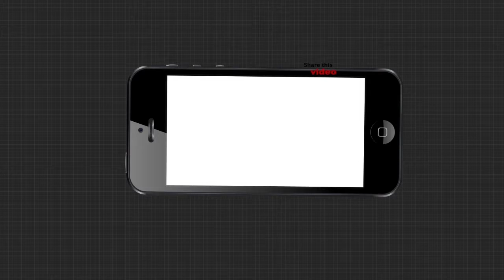ଗିରଫ ହେଲେ ବଲାଙ୍ଗିର ସାଲେଭଟ୍ଟା ସରପଞ୍ଚ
କ୍ଷମତାର ଅପବ୍ୟବହାର କରି ଗିରଫ ହେଲେ ବଲାଙ୍ଗିର ସାଲେଭଟ୍ଟା ସରପଞ୍ଚ । ଘରକୁ ବେଆଇନ୍ କହିବା ସହ ବୁଲଡୋଜର ଲଗାଇ ଭାଙ୍ଗିଦେଲେ ସରପଞ୍ଚ । ଏହାପରେ ବେସାହାରା ଅନେକ ଆଦିବାସୀ ପରିବାର ।.
ArgusNews Odisha Bolangiri Salebhatta Sarapanch_ArrestWatch all the current, latest and breaking news only on "TheArgus.in" LIVE TV. The one-stop destination for LIVE news on politics, entertainment, sports, gadgets, and business.